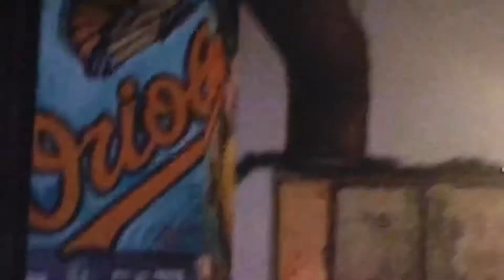Ralphie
Ralph’s gig at the Trinacria Mt. Vernon, Baltimore, MD
November, 2018
Catch him on his Channels: